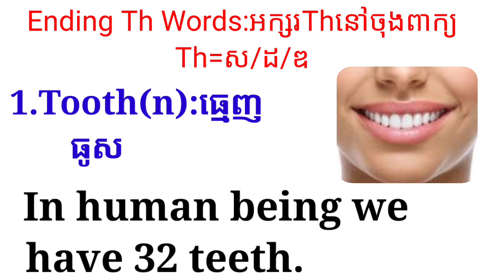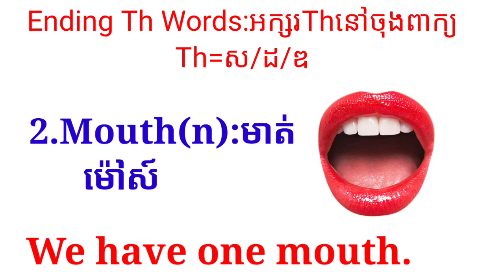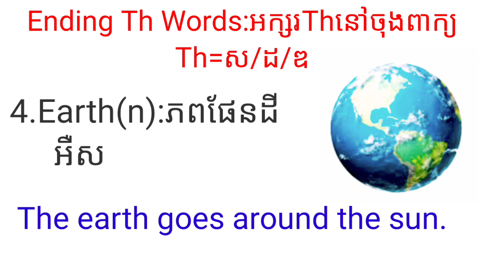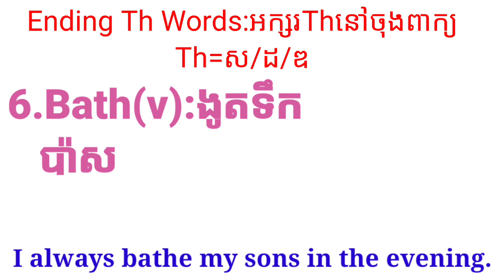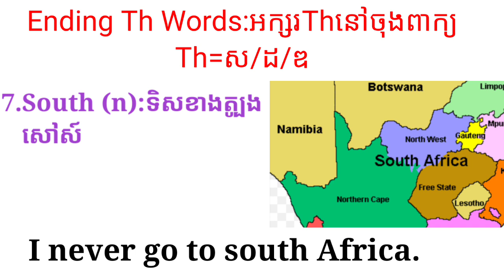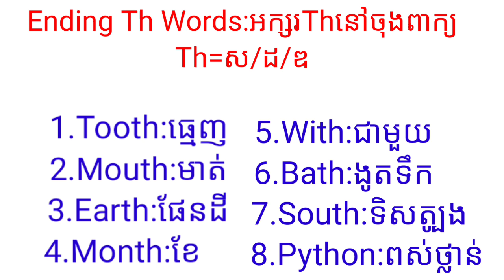First English Classថ្នាក់អង់គ្លេសដំបូងSpelling Words withEnding Thប្រកបជាមួយអក្សរThនៅចុងពាក្យPart 2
First English Class
ថ្នាក់ភាសាអង់គ្លេសដំបូង
Spelling Words with
Ending "Th"
ប្រកបជាមួយអក្សរ"Th"
នៅចុងពាក្យ
Part 2=ភាគ2